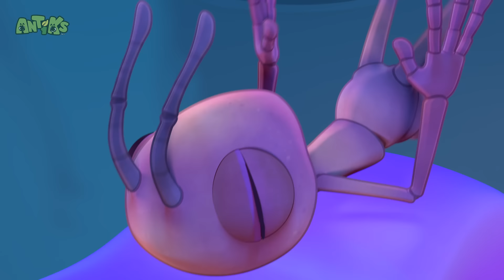La Planta que Muerde | Caricaturas | Videos Graciosos Para Niños | Oddbods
Joey y Boo consiguen una nueva adición al equipo, y para Joey, es otra boca que alimentar.

🔥 ¡Ve más Oddbods! 🔥

¡Bienvenido al divertido y colorido mundo de Oddbods! Conoce a tus nuevos 7 amigos arcoíris peludos: Fuse, Newt, Pogo, Bubbles, Jeff, Zee y Slick mientras se ríen, engañan y tropiezan en su camino por la vida. Únete a las divertidas aventuras de dibujos animados para niños con nuevos episodios completos de Oddbods cada semana, mientras preparan nuevas recetas, persiguen a los adorables pequeños Oddbods, van al médico, se cepillan los dientes en el dentista, van de compras y se disfrazan como Monstruos de Fiesta para Halloween. ¡La vida siempre es colorida en Oddsville!

Los 7 ODDBODS:
Fuse ❤️ rojo - músculos fuertes, voluntad fuerte
Bubbles 💛 amarillo - inteligente, ama la ciencia y el descubrimiento
Newt 💗 rosa - cariñoso y dulce
Zee 💚 verde - ama comer y dormir
Slick 🧡 naranja - un gato genial, ama las fiestas
Jeff 💜 morado - ama la limpieza y ser ordenado
Pogo 💙 azul - juguetón, ama hacer trucos

¿Quién es tu personaje favorito de Oddbods?

00:00 Mr Chompy
02:06 Party Monster
04:06 Spa-get-it
06:05 Yo-Yo
08:04 All Wrapped Up
10:03 My Dear Cousin
12:02 Berry Attractive
14:01 All Bottled Up
16:00 Heavy Meal
18:00 Jelly Bellies
19:59 Framed
21:59 Drain Hoppers
23:58 Break a Leg
25:57 Hide And Shriek
27:57 Gone With the Wind
29:56 Glowing Nowhere
31:56 Box of Delights
33:56 Bug Zapper
35:55 Flydentity Crisis
37:54 Insane in the Drain
39:53 6 Legged Freaks
41:53 Choco Coin